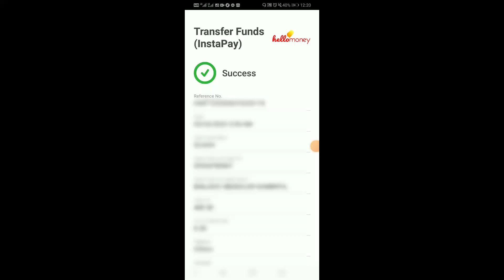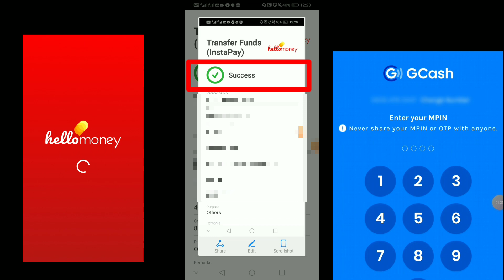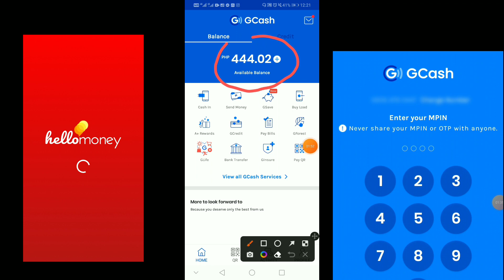HELLOW MONEY TO GCASH HOW TO SEND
princesseLLa_PAANUMAGSEND1MINUTEHELLOW MONEYTO GCASH
Hellow money